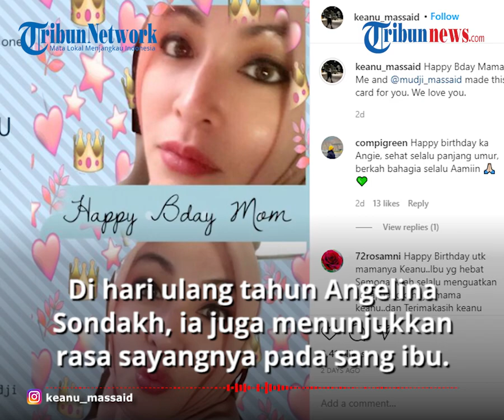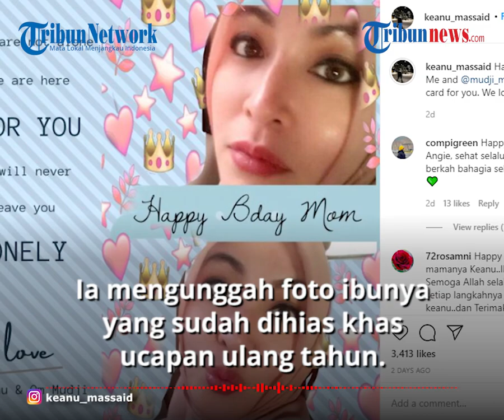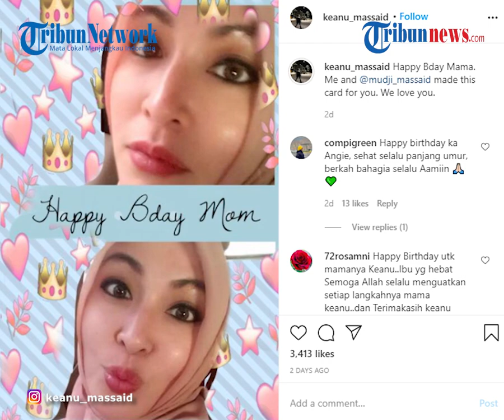Sang Ibu Mendekam di Penjara, Keanu Massaid Tulis Pesan Menyentuh di Ulang Tahun Angelina Sondakh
TRIBUN-VIDEO.COM -  28 Desember menjadi hari spesial untuk Angelina Sondakh, hari tersebut umurny abertambah menjadi 42 tahun.

Tentu saja meski terhalang tempat dan pandemi, sang anak yakni Keanu Massaid tetap ingat ulang tahun ibunya dan mengucapkan melalui akun instagram pribadinya.

Ia mengunggah foto ibunya yang sudah dihias khas ucapan ulang tahun.

Seperti yang diketahui, sebelum meninggal, Adjie Massaid dan Angelina Sondakh dikaruniai seorang putra.

Sehari-harinya, Keanu Massaid memang rajin mengunggah kegiatannya.

Kini ia tinggal bersama Mudji Massaid.

Dalam postingan di akun instagramnya,

Ia juga kerap mengunggah foto lama Adjie Massaid dan Angelina Sondakh dengan pesan yang manis.

Nah, di hari ulang tahun Angelina Sondakh, ia juga menunjukkan rasa sayangnya pada sang ibu.

Keanu Massaid pun menuliskan kata-kata manis.

Dalam unggahannya, Ia menuliskan rasa sayangnya kepada sang ibunda dan menyatakan bahwa akan selalu ada untuk sang ibu.

"You are not alone, we are here for you. We will never leave you lonely" tulisnya pada foto.

Keanu menambahkan kalau editan itu dibuatnya bersama Mudji Massaid.

Netizen pun langsung ikut mengucapkan selamat ulang tahun untuk Angelina Sondakh. (Tribun-Video.com/Gridsatr.id)

Artikel ini telah tayang di Gridstar.id dengan judul Dari Bayi Ditinggal Ibunda Mendekam di Penjara dan Ayah Meninggal Dunia, Keanu Massaid Tulis Pesan Pilu di Hari Ulang Tahun Angelina Sondakh: Mama Tidak Sendiri, Ada Aku
Penulis : Rahma
Editor : Hinggar